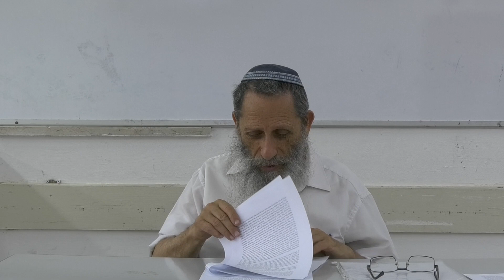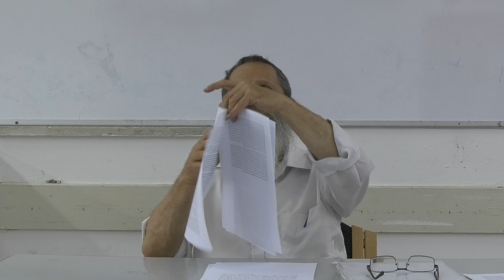המחשבות - הכפירה והלאומיות | עקבי הצאן 22 | הרב אלישע אבינר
האמונה בעולם התפתחה לאורך ההיסטוריה, בעבר הרחוק האמינו בריבוי אלים, לאחר מכן האמינו באל אחד ובימינו העולם מאמין באתאיזם, שאין אל כלל. ראינו בשיעור את דברי הרב קוק במאמר המחשבות על יחסו של עם ישראל לאמונת שאר העולם, על ההשפעה שלנו עליהם בעניינים אלו. במאמרי הראיה הרב מסביר איך היהודי צריך להתחזק באמונתו גם בהתפתחותו העצמית בעולם ולא ליפול לכפירה כמו האומות.